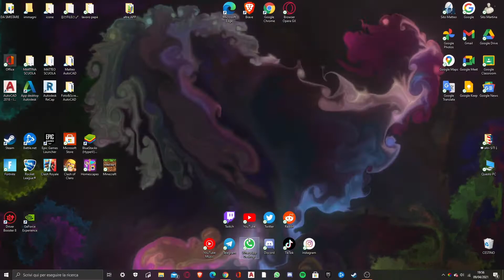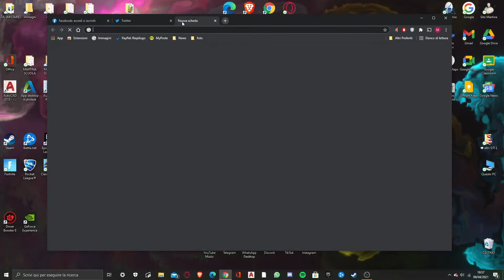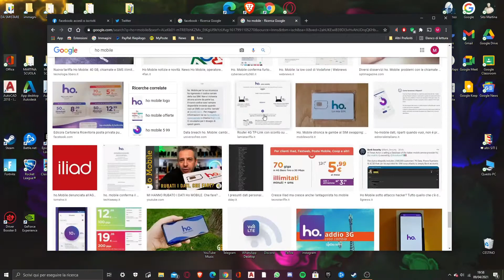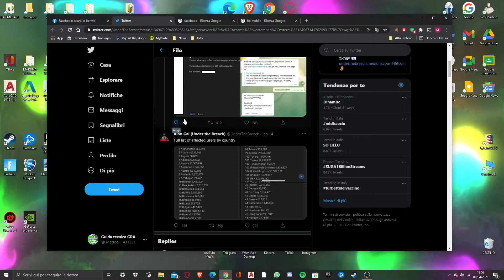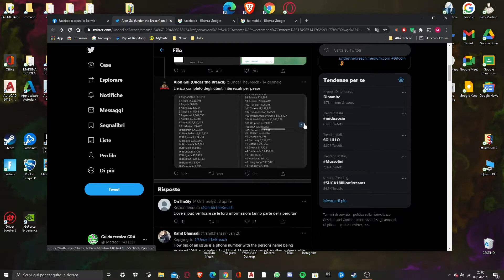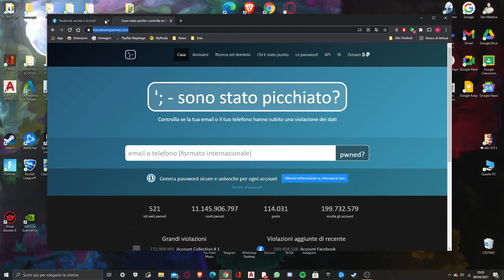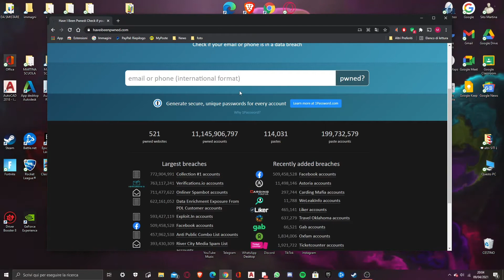Facebook HACKERATO, i vostri dati sono pubblici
In questo video il colosso Facebook (l'azienda anche di Instagram e WhatsApp) è stata attaccata da dei hacker e vi è stata una fuga di circa 550 milioni di profili, di cui circa 35 milioni solo in Italia. Ora sono online e venduti a pochi euro i nostri: numeri di telefono, ID di Facebook e posizione

Per chi legge la descrizione e vuole ricevere un ♥️ scriva: 💢PAROLA A CASO💢